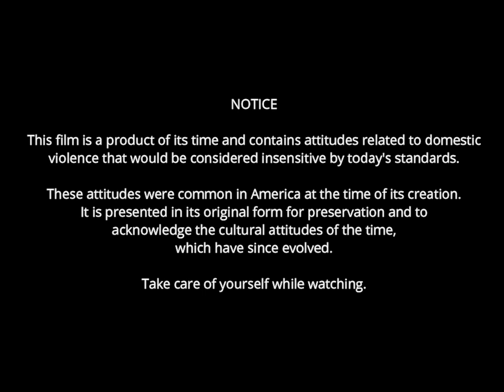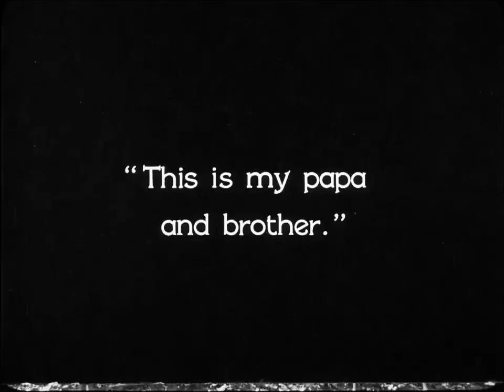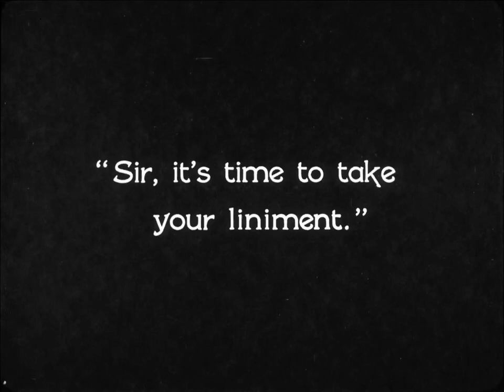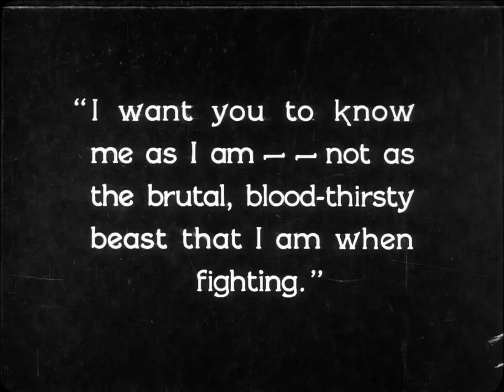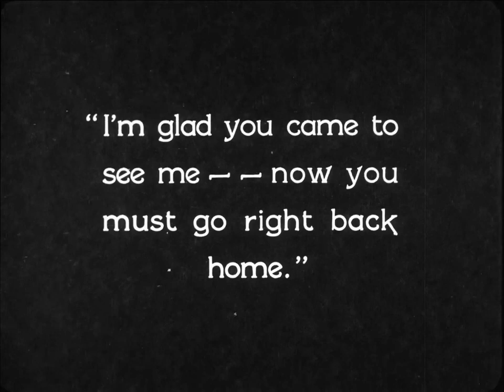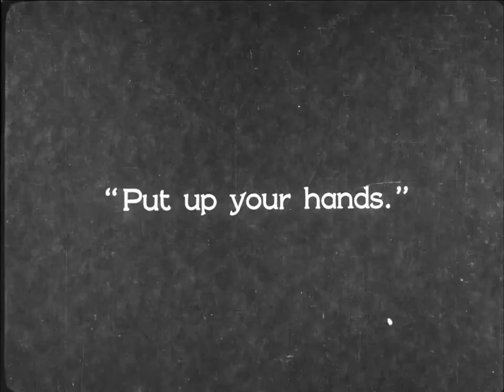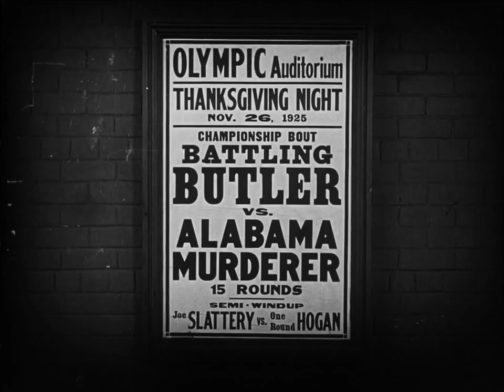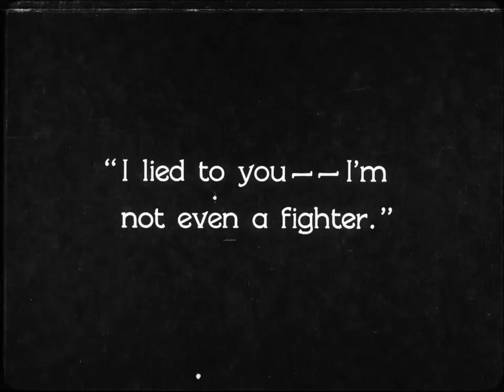Battling Butler (1926) | Buster Keaton is a Fake Boxer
BATTLING BUTLER is a silent comedy film directed by, and starring Buster Keaton. It was released on September 18, 1926.

A love-struck weakling, millionaire pretends to be boxer in order to gain respect from the family of the woman he loves.

Written by Al Boasberg, Lex Neal, Charles Smith, Paul Gerard Smith, and  Austin Melford (musical play)
It stars Buster Keaton, Sally O'Neil, Walter James, Budd Fine, Francis McDonald, Mary O'Brien, Tom Wilson, Eddie Borden, and Snitz Edwards